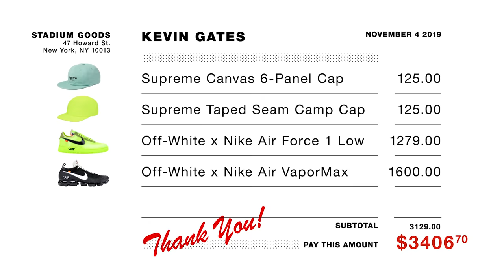Kevin Gates Goes Sneaker Shopping With Complex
Kevin Gates goes Sneaker Shopping with Complex's Joe La Puma at Stadium Goods in NYC and talks about his friend Odell Beckham Jr. inspiring him to get into shape, his love for VaporMaxes from playing soccer and getting his charisma from Muhammad Ali.